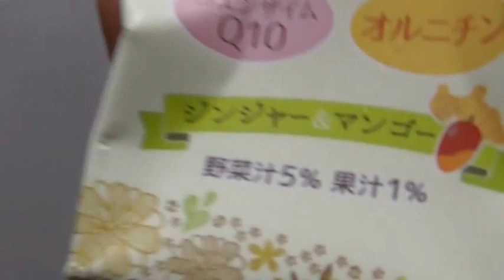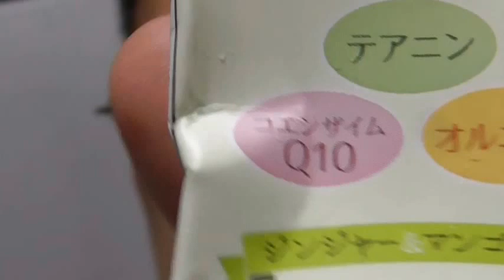ブルックス リフレティーを飲んでみた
ブルックス　リフレティーを飲んでみました。
身も心も本当にリラックスできそうです。